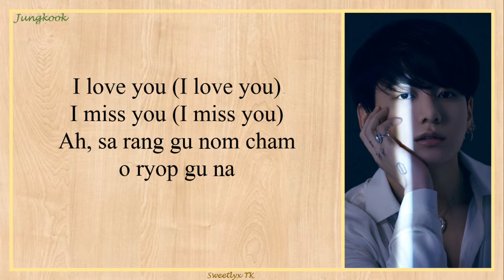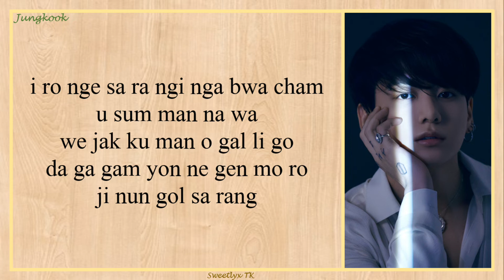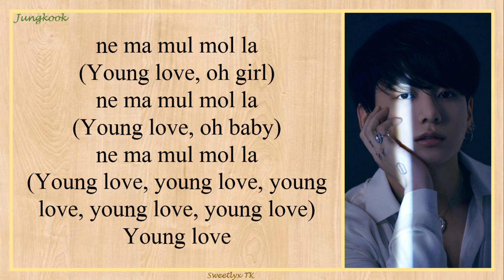BTS - Young Love (Easy Lyrics)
artist: bts
song: young love

younglove
younglovelyrics
youngloveeasylyrics
young_love
younglove_ bts